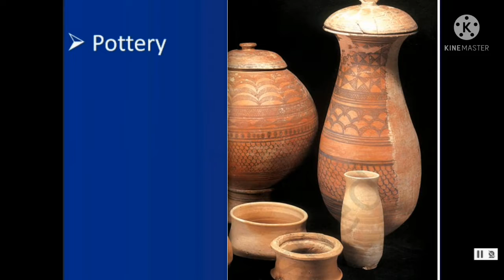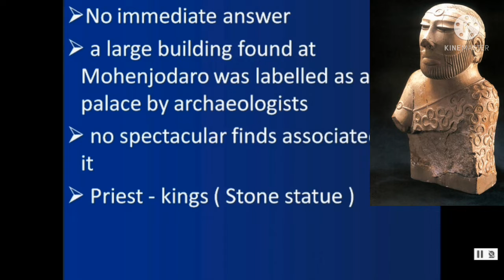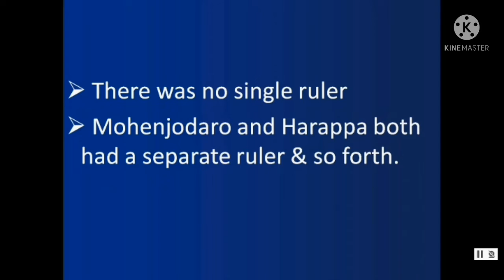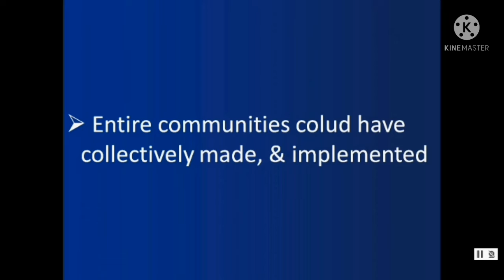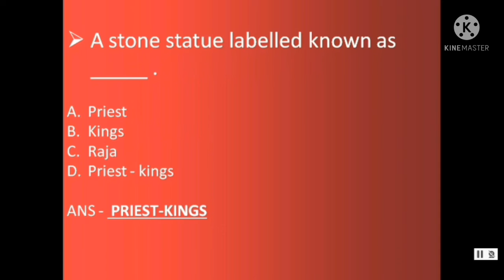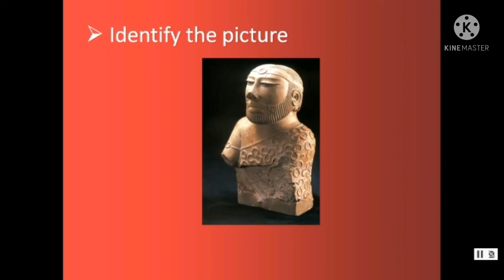CLASS 12 HISTORY CH 1| MULTIPLE CHOICE QUESTIONS(MCQS) | PART 8 | TERM 1 | 2021 2022 | Aastha Gandhi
as The CBSE pattern have changed, I am launching a new series of MCQS of all TERM 1 chapters
The video includes a short summary and Multiple Choice Questions based on TOPIC 8 - ANCIENT AUTHORITY  of ch 1 BRICKS, BEADS AND BONES

I hope that my content will surely help the Students of Session 2021-22